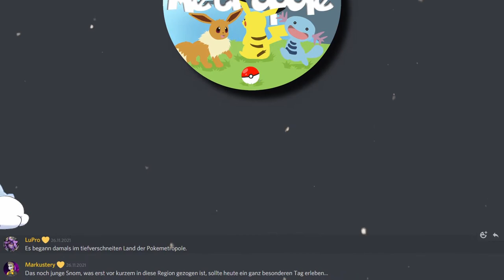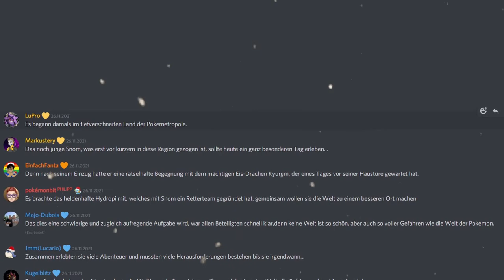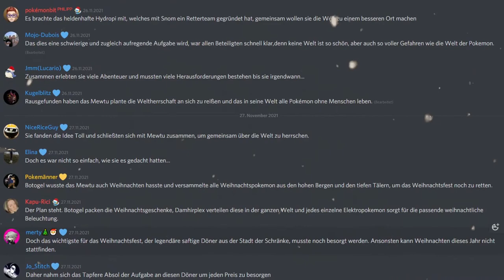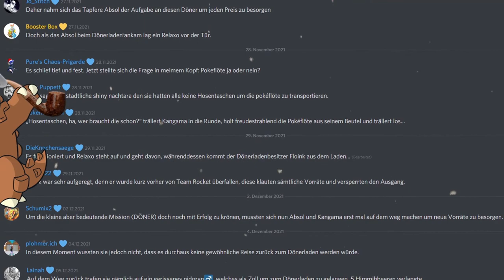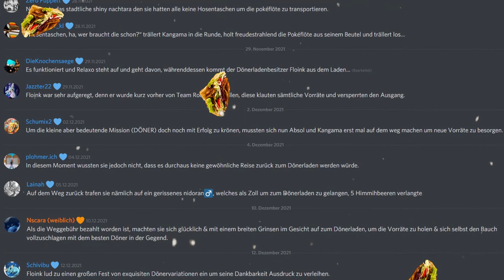Die Weinachtsgeschichte der PokéMetropole | PokéMetropole-Adventskalender | Türchen 24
Ho Ho Ho zu Türchen Nummer 24 des Adventskalenders der PokéMetropole.
Ich bin froh und stolz darauf euch das sechzehnte Türchen des Adventskalenders zu presentierten, natürlich ist wie in jedem Video ein Buchstabe versteckt.
Viel Spaß beim schauen vom Video und beim suchen des Buchstabens.

Gewinnspiel:

In jedem der 24 Türchen ist ein Buchstabe versteckt, die zusammen einen Satz ergeben. Diesen Lösungssatz schreibt ihr in den entsprechenden Kanal auf dem Discord der PokéMetropole.

Zu gewinnen gibt es eine Celebrations Top Trainer Box.

Falls ihr unter 18 Jahre alt seid,  solltet ihr natürlich die Einverständniserklärung eurer Eltern bereit halten.

Die PokéMetropole wünscht allen Teilnehmer:innen viel Glück!   :)